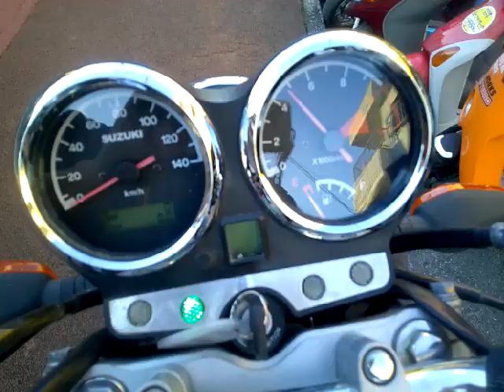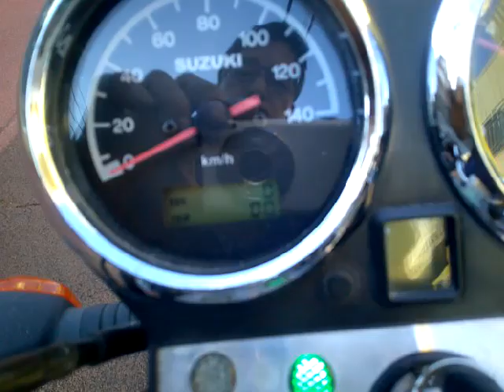EN125 中古車 バイクショップ名:アットバイク